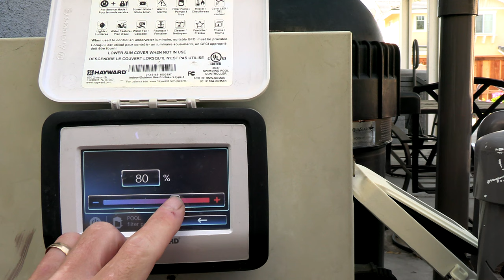Polaris ATLAS XT Installation and Set Up Video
The installation and setup for the Polaris ATLAS XT is pretty straight forward and the only thing that can be a bit complicated is setting up the correct speed of the cleaner. This is done by adjusting the suction to the cleaner and with a Variable Speed pump, you have a little more fine-tuning to achieve the right suction ratio.

Here are some of the components I show you in the video. One is a vac lock for the threaded port. This is a safety device to prevent entrapment if the cleaner hose comes loose and the pool is in use. I highly suggest installing it with one.

Here is a link for a good one:

I wish manufacturers would include this with the cleaner as many consumers use a side port when installing.

I also do not like the adapter that Zodiac includes for the side port installation. It tends to pop out when the pool is in use or can easily be pulled out. I like this adapter better - Baracuda MX8 Cleaner Leaf Catcher Hose Adaptor X77094

Here is a link for it:

This fits in the vac lock much better and the vac lock actually will latch onto it and hold it in place. Zodiac should consider including this adapter in every box.

If you are installing the cleaner at the skimmer, the Hole in One Basket is a great aftermarket product that will allow you to connect the cleaner in the skimmer and keep the skimmer basket in the skimmer. Other words you can install the cleaner at the skimmer and keep the basket in.

I try to cover everything you will run into in the video but for the sake of time I left out what to do if the cleaner has too much suction. Not a common problem but it can happen. You can adjust the skimmer Flow Keeper Valve (Included in the box) to a lower setting but in my experience, it doesn't do a whole lot. If I run into this problem when I am installing the cleaner I simply put in a different skimmer regulator valve. The Zodiac Flow Keeper valve is self-adjusting so you can't really reduce the suction - the speed of the cleaner.  There is also a secondary suction regulator on the cleaner head itself which also helps if there is too much suction.

So here is a regulator valve that can be easily adjusted:

If you have too little suction make sure the filter is clean and that all of the flow is going to the skimmer. You can also again replace the Flow Keeper Valve with a more adjustable one and close it off to increase suction.

From a side port, it is very easy to set the suction. Simply turn the handle until you achieve the correct wheel RPM of the cleaner.

The RPM - Wheel revolutions per minute is the most critical part of the installation. The Atlas needs just the right flow to work correctly. It is a pretty sensitive cleaner so too much or too little suction will affect the cleaner’s overall performance.

I also highly suggest a leaf canister so that the pump basket does not get clogged up with debris. Zodiac makes a specific canister for the Atlas cleaners - Zodiac Cyclonic Automatic Pool Cleaner Leaf Catcher Canister.

Here is a link for the canister:

YouTube Video Index – A list of all of my videos.

Shop at Leslie's: Leslie’s Pool Supplies has been do-it-yourselfers and pool trade professionals' trusted partner since 1963, providing quality products and services to make pool care easy and solutions and expertise to do it right.